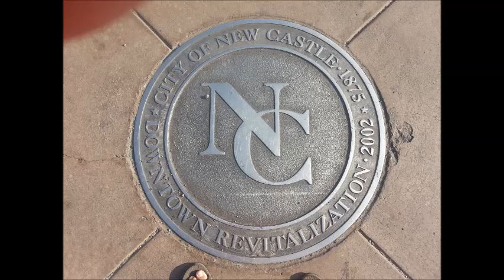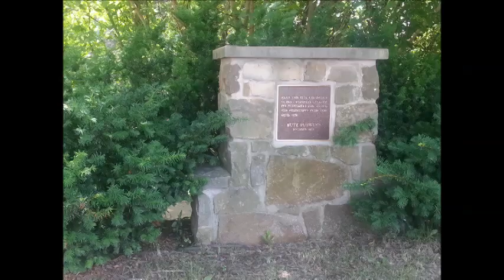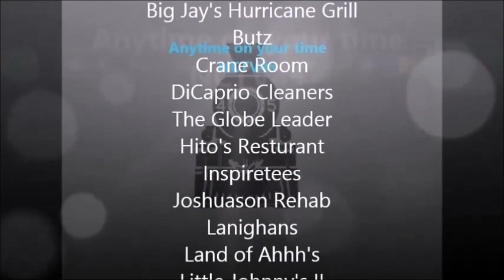NCTV45's Viewers Guide for May 17 thru 23, 2015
NCTV45's Viewers Guide
for May 17 thru 23, 2015